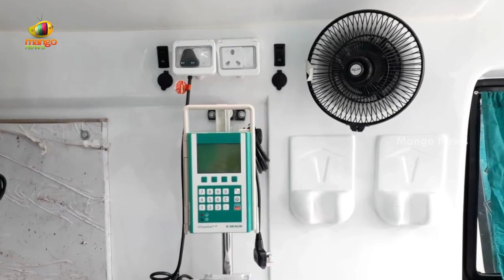MLA Jonnalagadda Padmavathi Launches 108 & 104 Ambulances | AmbulanceService | AP News | Mango News